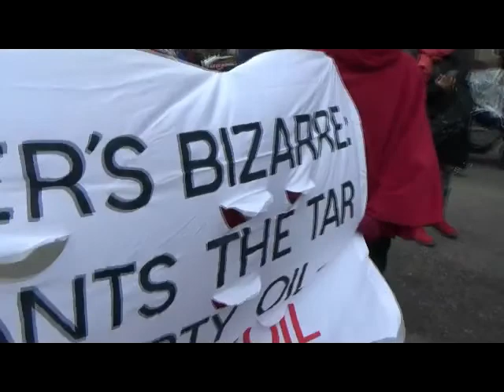Arrival At Quebec City Organizing & Preparing for Demonstration